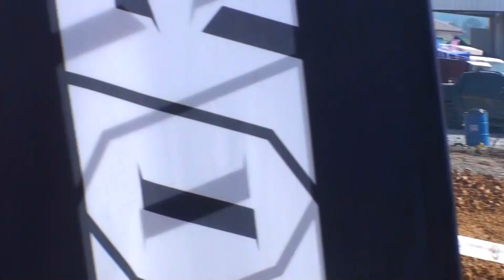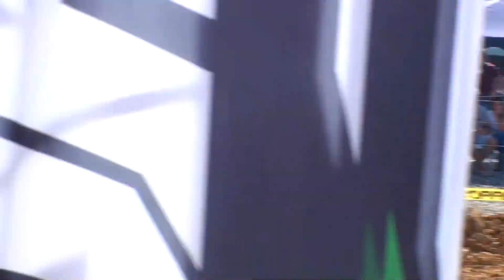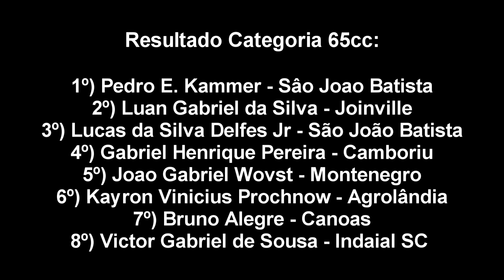Abertura do Campeonato Brasileiro Velocross - Corrida da 65cc em Agrolândia SC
Corrida da 65cc - Disputa pelas primeiras posições na abertura do Campeonato Brasileiro e 5a Etapa Catarinense de Velocross

23 e 24/07 - Agrolândia SC

Corrida, Campeonato, Catarinense, Brasileiro, 65cc, Velocross